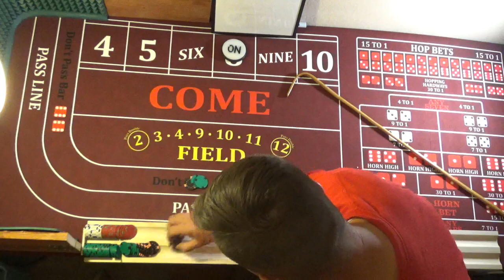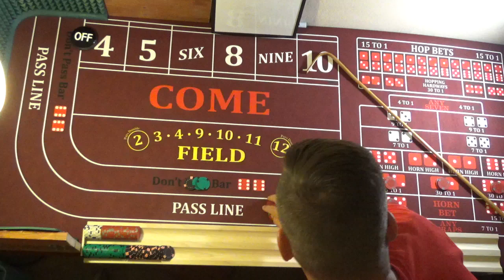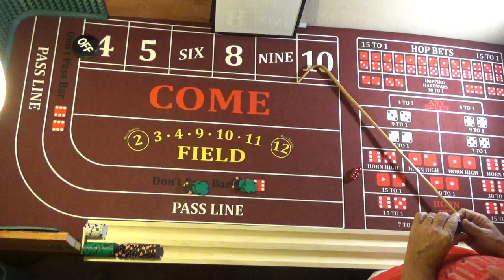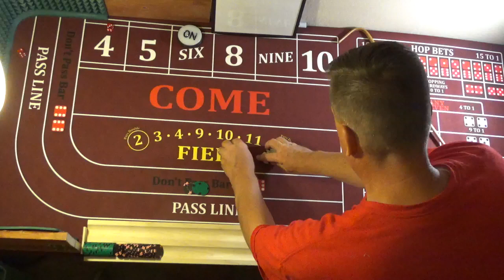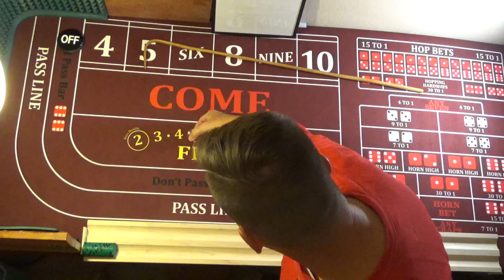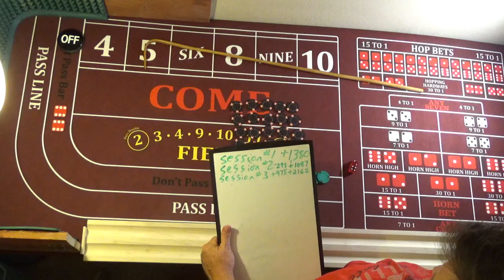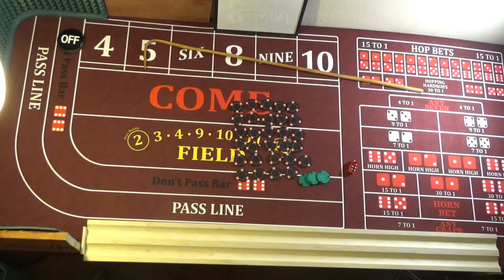Another Rough Start in this Sunday's Noon Session